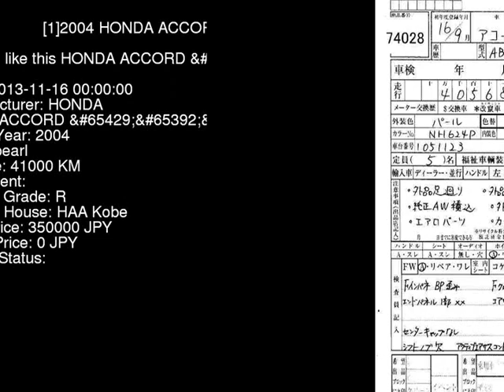2004 HONDA ACCORD R CL7 - Japanese Used Car For Sale Japan Auction Import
2004 HONDA ACCORD R CL7 - Japanese Used Car For Sale Japan Auction Import CL7,HONDA,ACCORD,R,HAA Kobe,jdmvip,vip,jdm,cars,japan,jdmvip.com,japanesecars,usedcars Japanese Used JDM Car For Sale At Auction in Japan for Import